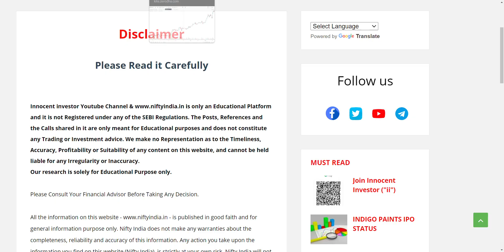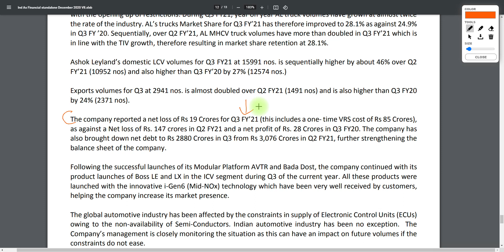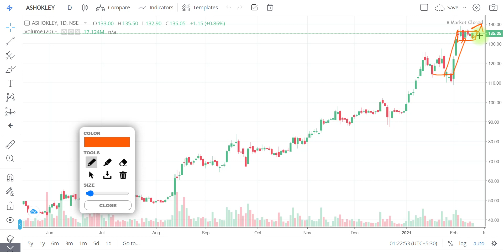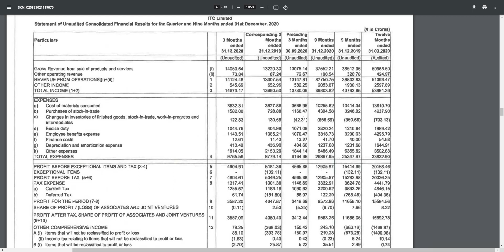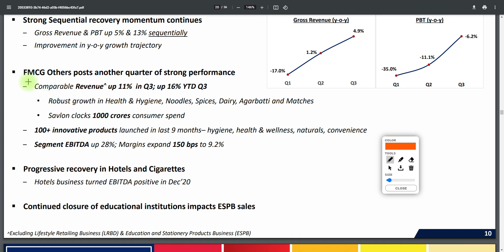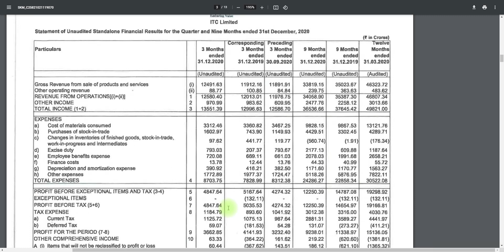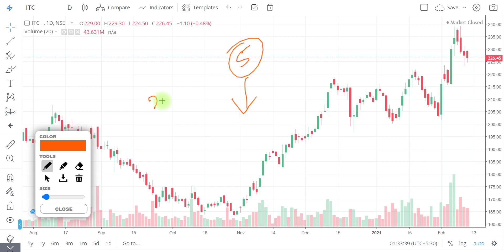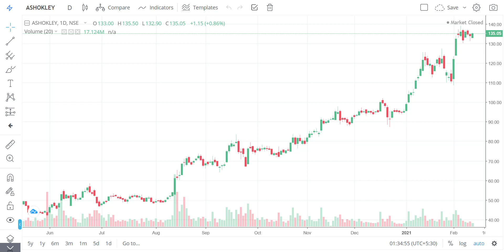ASHOK LEYLAND RESULT | ITC RESULT | ASHOK LEYLAND STOCK ANALYSIS | FULL RESULT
"OR"
Open Account With No.1 Full-Time Broker
                                " OR"
Open Account With India's No.1 Broker
                                 "OR"
Open FREE Account With IIFL

Regards-
("ii")
Innocent Investor